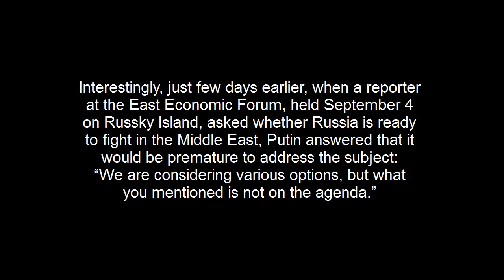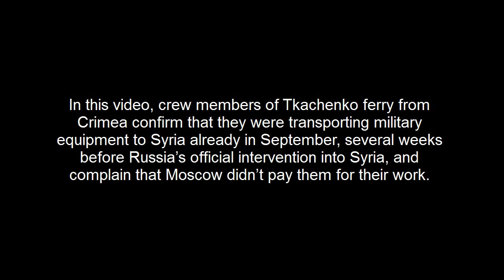We Delivered Weapons To Syria, But Moscow Didn’t Pay Us, - Crew of “Tkachenko” Ferry Complains.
In September 2015, Reuters reported that a Russian ferry, called the Alexandr Tkachenko. was transporting weapons to Syria on September 6-11. The Russian defense ministry did not respond to written questions from Reuters about this.

Interestingly, just few days earlier, when a reporter at the East Economic Forum, held September 4 on Russky Island, asked whether Russia is ready to fight in the Middle East, Putin answered that it would be premature to address the subject: “We are considering various options, but what you mentioned is not on the agenda.”

Photographs supplied by an Istanbul-based blogger and shipping enthusiast, Yoruk Isik, clearly show Tkachenko carrying Russian army Ural-4320 military trucks on its main cargo deck as it passed through the Bosphorus en route to Syria on Sept. 6. The Ural-4320, a workhorse for the Russian army, is used to transport weapons and troops. It can also be used as a platform for a rocket launcher.

In this video, crew members of Tkachenko ferry from Crimea confirm that they were transporting military equipment to Syria already in September, several weeks before Russia’s official intervention to Syria, and complain that Moscow didn’t pay them for their work.